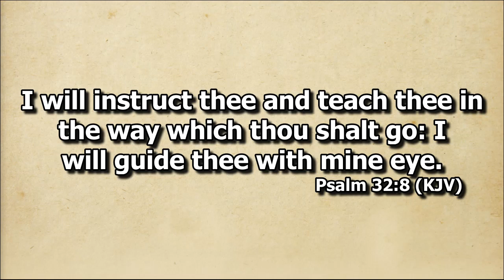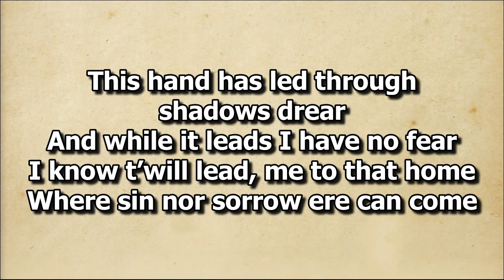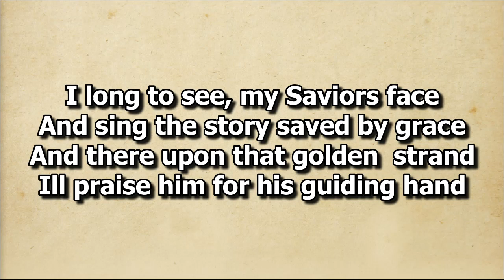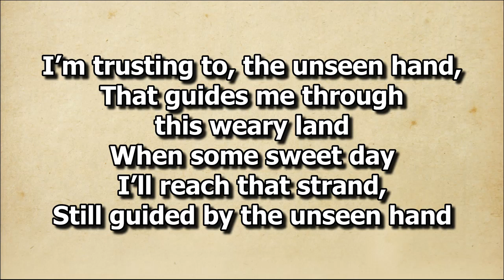The Unseen Hand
Duet by Preacher Rilson and Preacher Jong